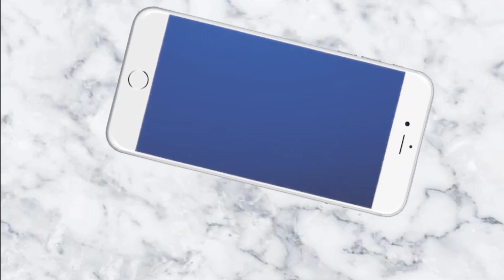ବସ୍ତ୍ର ବଣ୍ଟନ କାର୍ଯ୍ୟକ୍ରମ || News4Odisha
Visual Editor          :       Deepak Kumar Sahoo